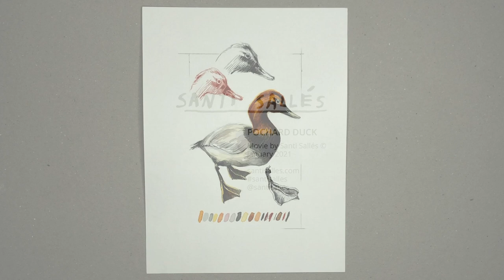Pochard duck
Video with explanation of how to draw a common pochard duck with watercolor and colored pencils. I hope you like it!